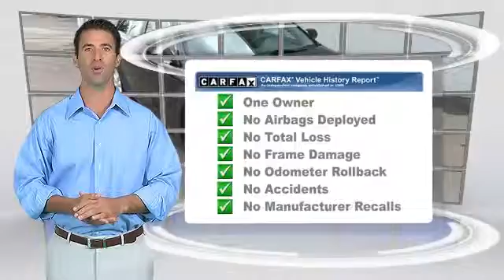Oxmoor Toyota, Louisville KY 40222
Oxmoor Toyota of Louisville

- Used, Louisville, Lexington, Elizabethtown KY, Clarksville IN

[DFIN:3:2972515:I:1125:CFA0F85F:18a1e87b9129d4c5d1bf2b86b01a01fd]